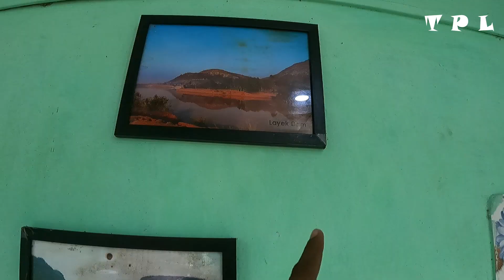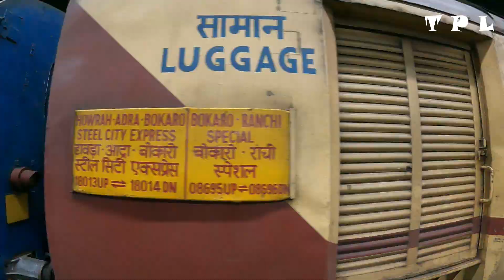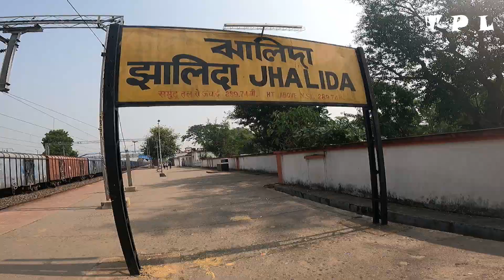Kolkata To Jhalida By Train || Offbeat Purulia Tour Jajahatu || Bonpahari Eco Stay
জাজাহাতু বন পাহাড়ি ইকো স্টে ( ফোন নাম্বার : 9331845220, 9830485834)